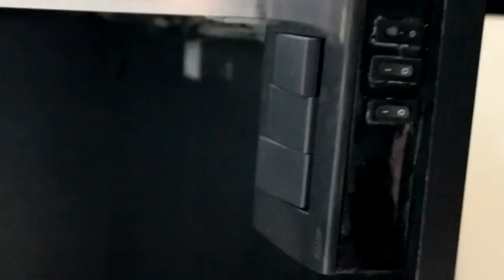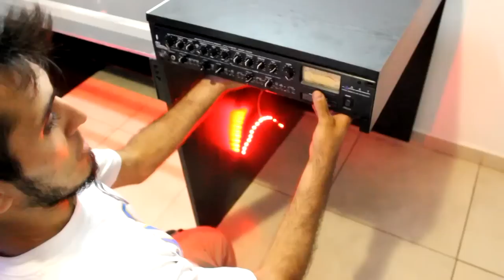MI NUEVO ESCRITORIO [ Edición: Youtuber (?) ]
MI APLICACIÓN (Te avisa cuando subo un video)

Recuerda apoyar con tu "Me Gusta" :D (Solo si el video te gustó :3)